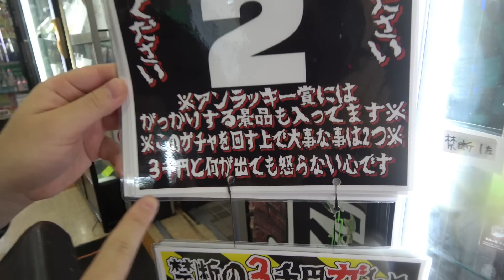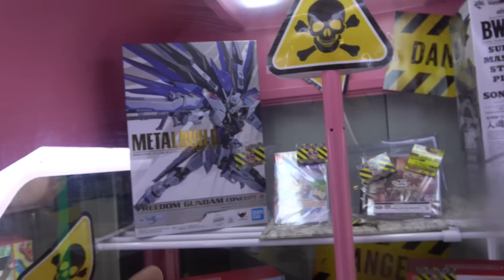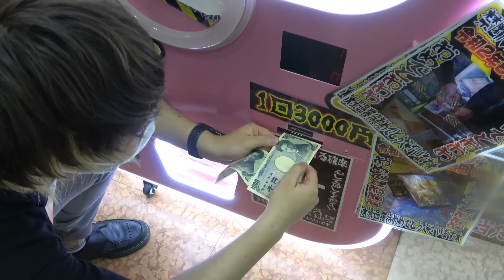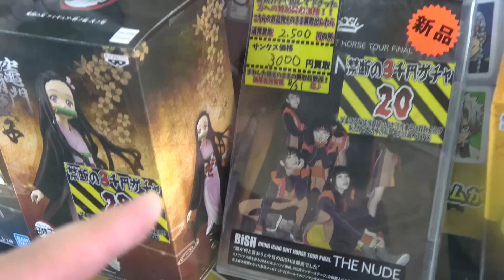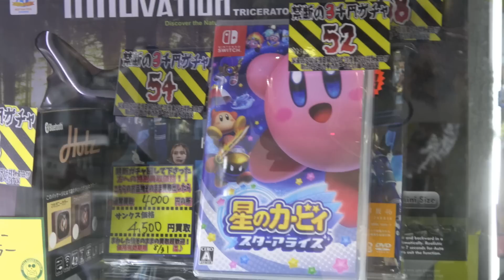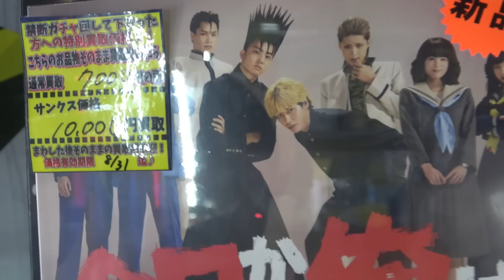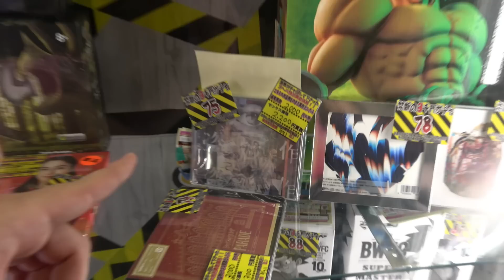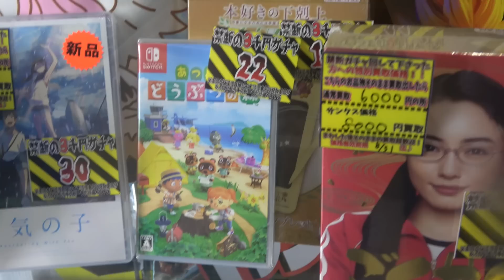【禁断の3000円ガチャ】誕生日やから地獄の3000円ガチャで最高のプレゼント出すまで回し続けるわ！！【何が出ても怒らない】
最高の誕生日プレゼントを求めて…俺お金を溶かすぜ！！